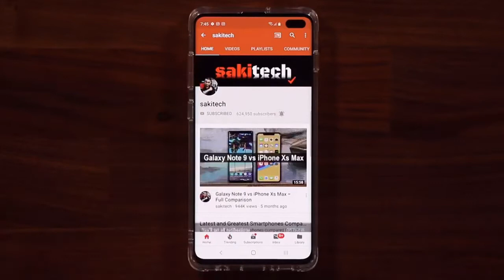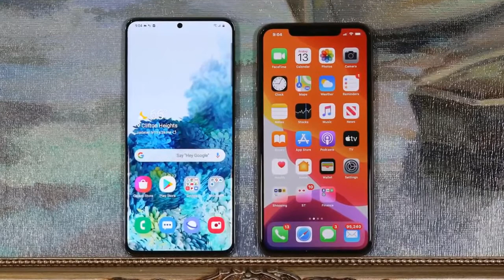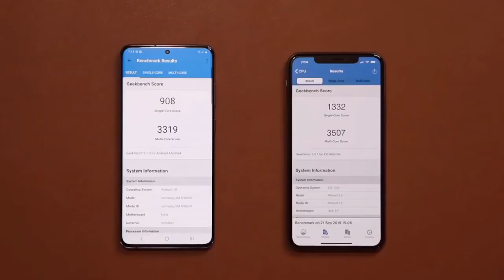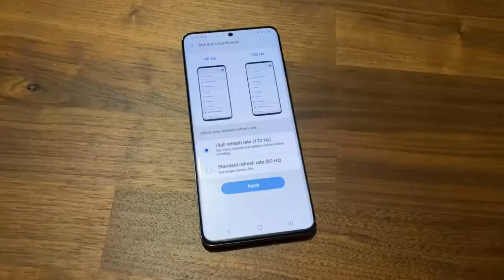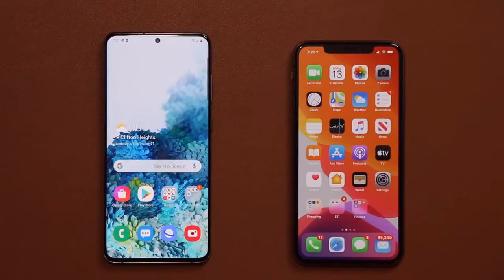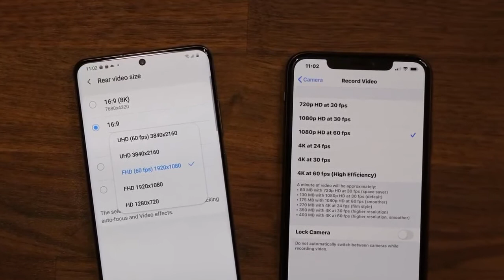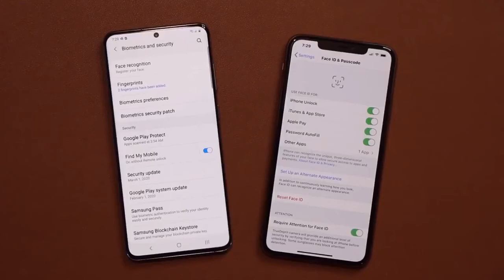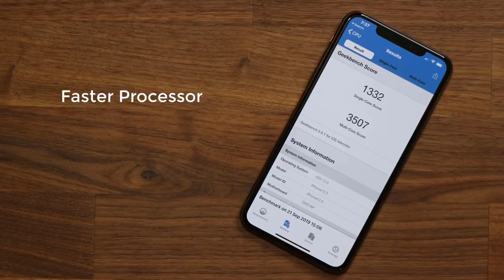Samsung Galaxy S20 Plus vs iPhone 11 Pro Max - Full Comparison